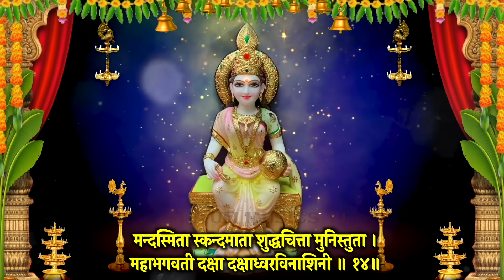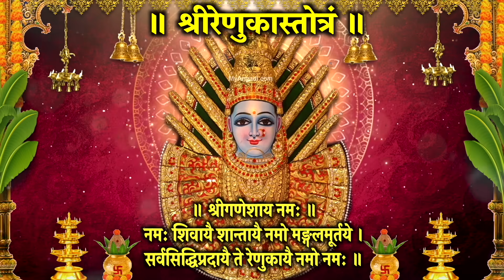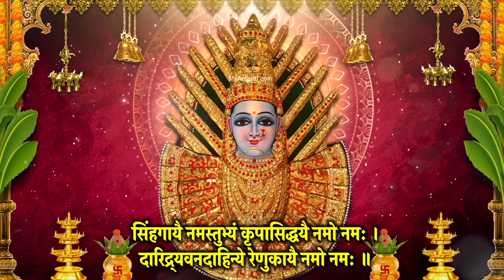Shukrawar Vandna~श्रीलक्ष्मी~माँ अन्नपूर्णा~माँ सरस्वती~माँ गायत्री स्तोत्र~श्री रेणुका स्तोत्र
आज दिन  शुक्रवार वंदना (मार्गशीर्ष विशेष) I श्रीलक्ष्मी स्तोत्र I माँ अन्नपूर्णा स्तोत्र I माँ सरस्वती स्तोत्र I माँ गायत्री स्तोत्र I श्री रेणुका स्तोत्र स्मरण करें , मंत्र, स्तोत्र  जरूर सुने, आशीष मिले I

Meditation Chants
Hanuman Bhajan
Ganesh Bhajan
Ram Bhajan
Laxmi Bhajan
Santoshi Maa
Sherawali Mata
Aarti Sangrah
Morning Mantra
Shiv Bhajan
Shanidev Bhajan
Vishnu Bhajan
Saibaba Bhajan
Devi maa Bhajan
Laxmi Aarti
Ganesh Aarti
Om Jai Jagdish Aarti
Shiv Aarti
Hanuman Aarti
Shani Aarti
Santoshi mata Aarti
Sai Arati
Bhajan Bhajan
Bhajan Hindi
Bhakti Songs Hindi
Bhakti Gana
Bhakti Song
Somvar Bhakti
Mangalvar Bhakti
Budhwar Bhakti
Guruvar Bhakti
Shukarwar bhakti
Shanivar Bhakti
Ravivar Bhakti
Shri Ganesh Bhajan
Hanuman Bhajan
Lord Shiv Bhajan
Sai Bhajan
Shri vishnu Bhajan
Devi Bhajan
Laxmi Bhajan
Santoshi mata Bhajan
Shani Bhajan
Suryadev Bhajan
Meditation Chants
Hanuman Bhajan
Ganesh Bhajan
Ram Bhajan
Laxmi Bhajan
Santoshi Maa
Sherawali Mata
Aarti Sangrah
Morning Mantra
Shiv Bhajan
Shanidev Bhajan
Vishnu Bhajan
Saibaba Bhajan
Devi maa Bhajan
Laxmi Aarti
Ganesh Aarti
Shiv Aarti
Hanuman Aarti
Shani Aarti
Santoshi mata Aarti
Sai Arati
Bhajan Bhajan
Bhajan Hindi
Bhakti Songs Hindi
Bhakti Gana
Bhakti Song
Somvar Bhakti
Mangalvar Bhakti
Budhwar Bhakti
Guruvar Bhakti
Shukarwar bhakti
Shanivar Bhakti
Ravivar Bhakti
Shri Ganesh Bhajan
Hanuman Bhajan
Lord Shiv Bhajan
Sai Bhajan
Shri vishnu Bhajan
Devi Bhajan
Laxmi Bhajan
Santoshi mata Bhajan
Shani Bhajan
Suryadev Bhajan